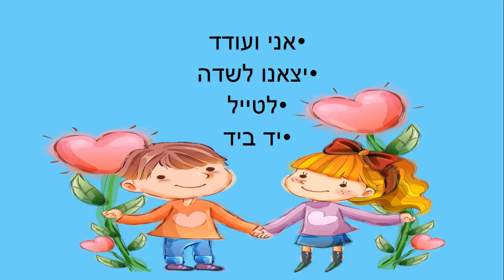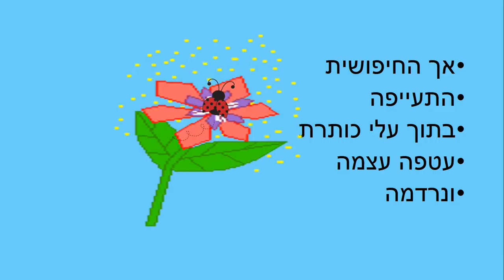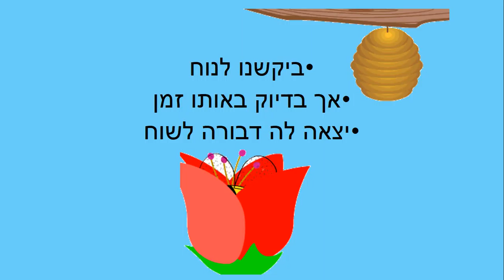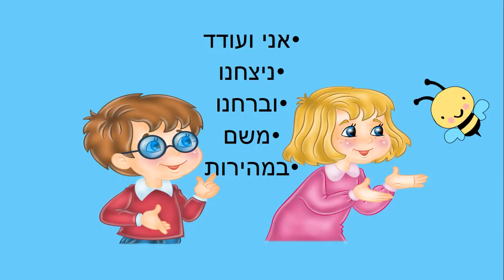יצאנו לשדה - סיפור קצר לילדים כתבה: ריקי זקן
יצאנו לשדה -  אני ועודד בשדה
סיפור ילדים  מאת: ריקי זקן